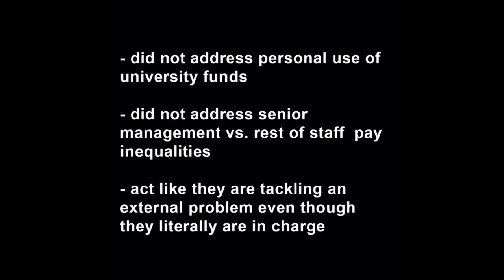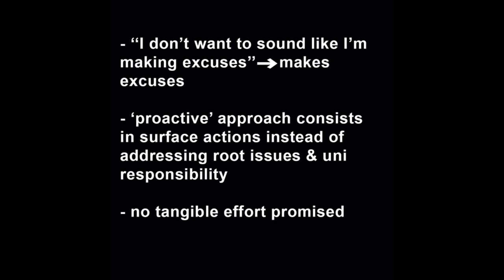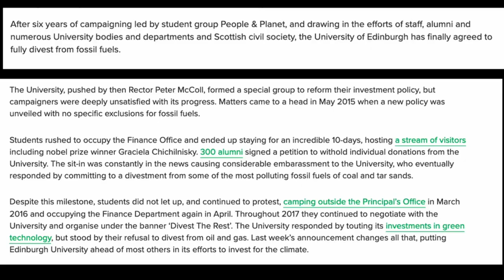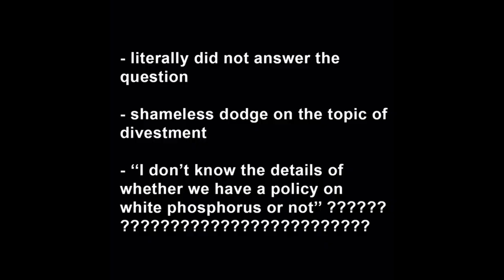Student Voice Forum (November 2023)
Happy new year and welcome to semester 2! 🥳💥

Our hopes for 2024 are simple: make our collective voices, staff and students, heard loud and clear. Senior management like to pretend they’re listening, with their annual EUSA organised Student Voice Forum, where students get one whole hour (wow!) to grill management and test their abilities to blatantly dodge uncomfortable questions and use as many words as possible to say as little as possible. It turns out, they are very good at this, and willing to push through no matter how ridiculous they sound while doing it!! 😬

Here’s a little example: we kept three of the questions asked at the last student voice forum in November. Since then, of course, nothing has been changed on any of the three points raised in the video: casualised staff is still struggling through the winter, mental health is still a major problem at the university, and UoE still heavily invests in companies complicit in the Israeli apartheid. This is why we encourage ALL of you reading this to get involved next semester, force management to back down, keep the pressure going and above all, stay in solidarity 💪💞

Full recording of the event and sources of articles used in the video available

Video credit: People and Planet Edinburgh (instagram: @edunipeopleandplanet)
Thanks to the HCA Rep Sam (ig: @sam.hca.rep), Sex on Campus (ig: @s3xoncampus), the Justice for Palestine Society (ig: @eu_jps) and SLURP (ig: @slurp_edinburgh) who were with us at the SVF!